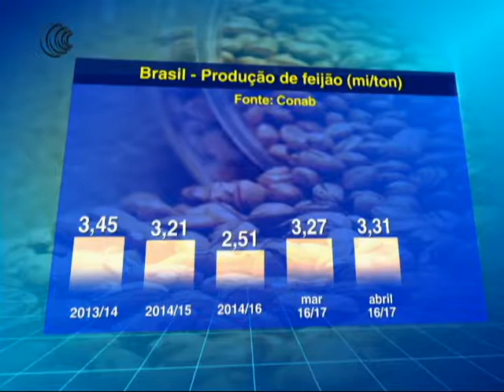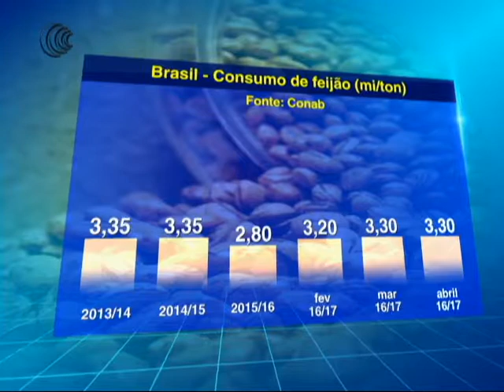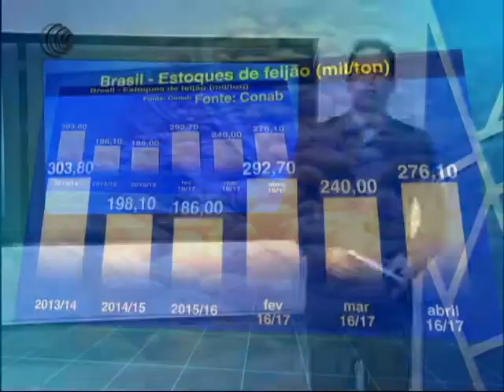PRODUÇÃO FEIJÃO BR CONAB - 11/04/2017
Em seu levantamento de safra a Conab trouxe alteração para a produção de feijão no Brasil em 400 mil toneladas, manteve o consumo e aumentou os estoques.